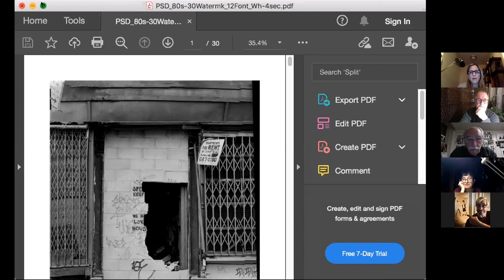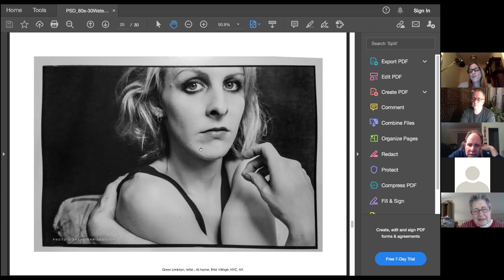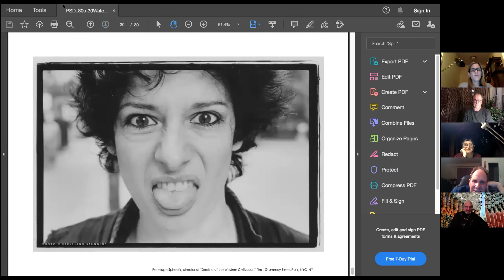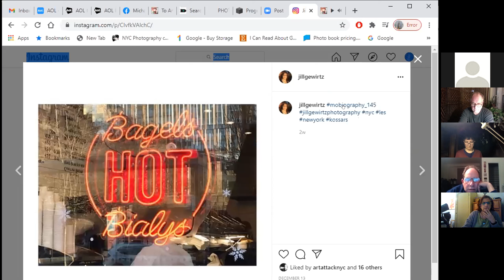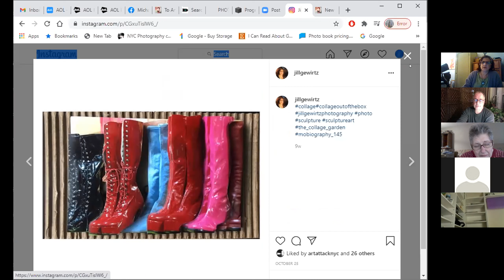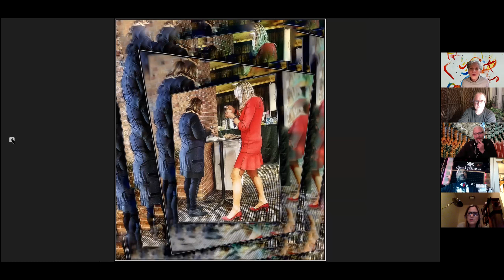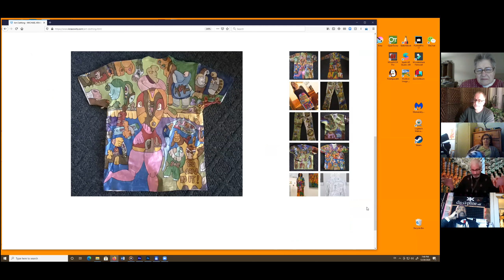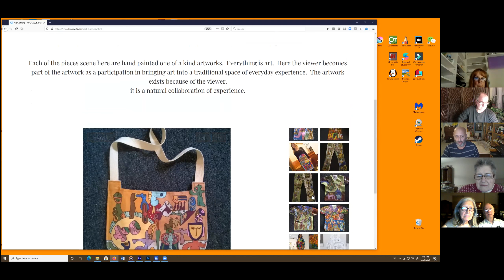ATOA 12/28/2020 37th Monday Virtual Open Studio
We ended the year with our 37th Monday Studio talks sharing with fellow artists, many of whom have become apart of a new hive, a new tribe a new family we are proud to have bonded with in these very troubling times that have disabled our ability to meet in person in NYC and talk about art in our 46th year of panel presentations.
Larry Aarons led off with a discussion of his recent portrait work as a follow up to some of the suggestion made by the group when he presented a few weeks ago; Indeed it was a natural link given last weeks 'Portraiture' theme. Larry pointed out the Caravaggio like look he achieved and continues to evolve his work in new directions.
Daryl-Ann Saunders shared her photography from the early 80's that captured the essence of the street scene on the Lower East Side of NYC, needle parks and the punk movement with images of artists well before their fame. She noted that back in  the day when you showed up with a real camera (remember those things with lenses and a body that were not phones,) and a hand held flash waves were parted for her and everyone looked when the flash burnt bright as if a moment of merit was seized or a star was in the house. She captured the local culture of an era and in this way the work is more than art, it is a critical documentation of a time one day to be forgotten if not for her and other photographers prescient eye to capture a moment in their lenses. Fellow artists mentioned these works would make a great book and indeed Ms. Saunders is working on just that.
Jill Gewirtz set a similar tone as she both played  her the song 'New York, New York' she wrote and performed and accompanied them to her photographic images of NYC. The 30+ year gap between Jills and Daryl-Ann's work seemed squeezed into a millisecond as much of the works dealed with similar themes: the decay of NYC, the beauty in the rough and the silence inside the absence the city screams.
Omar Noble has gotten back into painting andhas primarily been in the fashion industry . He started us off with one of his masks that added beer bottle tops and other street elements that again unconsciously linked the previous two speakers to himself. His paintings spoke of traditional African clothing and the contemporary streets of Brooklyn where he now resides with all the eclectic mix including a mostly nude drug addict.
Lawrence Wheatman told a hard story to hear about how his loved one had a terrible tumor and while caring for her he hardly slept for 10 months. The photographic work had layered repetitive  images manipulated in 'snapseed' an app on his IPad that as one fellow artist pointed out evoked the disjuncted nature sleep deprivation can cause.
Michale Krasowitz shared some of his painted clothing and emphasized the importance of bringing art off the wall and into an engaged space with the viewer. To Mr. Krasowitz, Keith Haring did more than almost any artist to bridge the gap between high and low art: a line often blurred these days but one in the past with rules not to cross and to beware of the consequence and harsh words to come.
Our last talk in 2020 was a way to see how close we have become and how warm and comfortable our growing group has become. Artists spekaing about art, makes the ATOA: artists talk on art, what we are. I thank you all for sharing so much with us and each other.